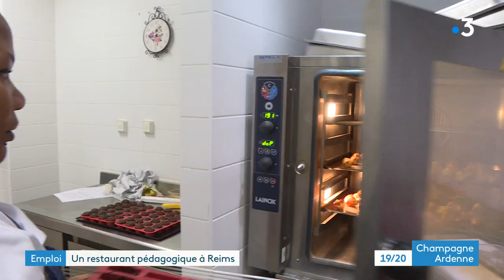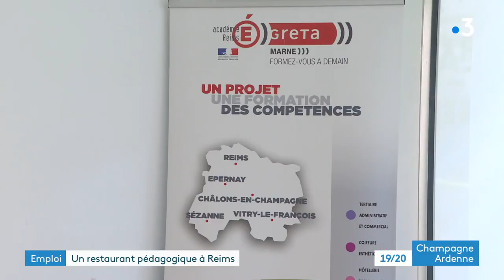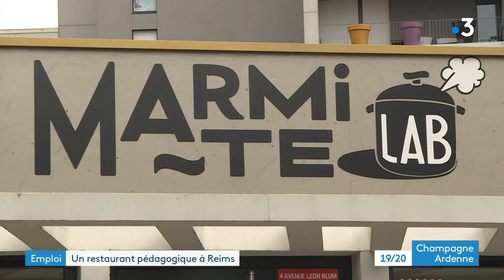La Marmite, un restaurant pédagogique à Reims qui permet d'apprendre la cuisine en cinq mois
Installé dans le quartier Croix Rouge à Reims, La Marmite est un restaurant pédagogique qui propose d'apprendre le métier de cuisinier en cinq mois. L'établissement accueille des élèves adultes qui découvrent ou approfondissent leurs connaissances en cuisine. Le restaurant permet de se former aux métiers de cuisinier mais aussi de serveur, barman ou pizzaiolo. Une dizaine d'étudiant sont accueillis par session. A l'issue de la formation, ils reçoivent une qualification professionnelle.